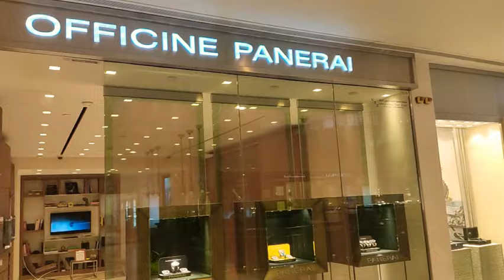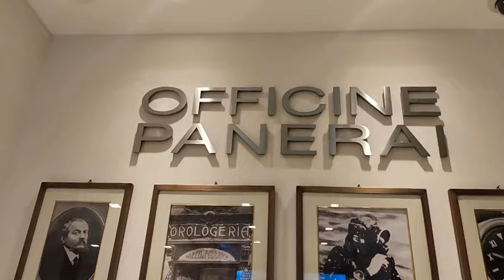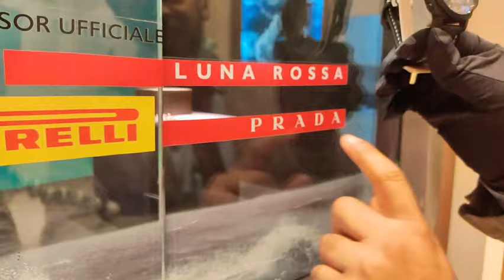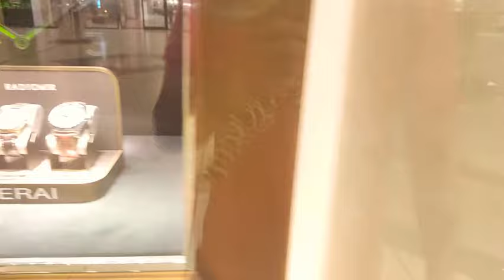panerai Watchساعة بانيرايRashid Mall,Khobar Saudi Arabia|Watches Malayalam WatcMaker Irshadsulaiman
ساعة بانيراي#
الخبر ، الراشد مول ، المملكة العربية السعودية
AL KHOBAR, KING ABDULLAH ROAD, AL RASHID MALL, 1ST FLOOR, UNIT FC09
AL KHOBAR, SAUDI ARABIA
Officine Panerai designs, manufactures and markets watches through authorized dealers and company-owned stores worldwide.[1][3] Giovanni Panerai (1825–1897) founded Officine Panerai in Florence, Italy in 1860.

The company is headquartered in Geneva and manufactures watches in Neuchâtel, Switzerland using both movements manufactured in-house and movements manufactured by ETA S.A.[4]

Panerai watches, designed and manufactured by Rolex SA, played a role in assisting the frogmen of the Decima Flottiglia MAS in their operations during World War II. Notable products include the Luminor and Radiomir wristwatches.

Watches Channel Malayalam
Watches Malayalam
Watch Malayalam
Watchmaker Irshadsulaiman
Men's fashion Malayalam
Ladies fashion Malayalam
ചാനൽ ആദ്യമായി കാണുന്നവർ
വാച്ചുമായി ബന്ധപ്പെട്ട കാര്യങ്ങളിൽ നിങ്ങൾക്ക് താൽപര്യം ഉണ്ടെങ്കിൽ, ഈ ചാനെൽ സബ്സ്ക്രൈബ്  ചെയ്താൽ തുടർന്നും ഞാൻ ആപ്ലോഡ്‌ ചെയ്യുന്ന വെത്യസ്ഥങ്ങളായാ വിഡിയോകൾ നിങ്ങൾക്ക് മുന്നിൽ എത്തുന്നതാണ്.
വിഡിയോ മൊത്തമായും കാണുക ഇഷ്ടമായാൽ ലൈക്,ഷെയർ ചെയ്യുക
social media  🔽🔽🔽